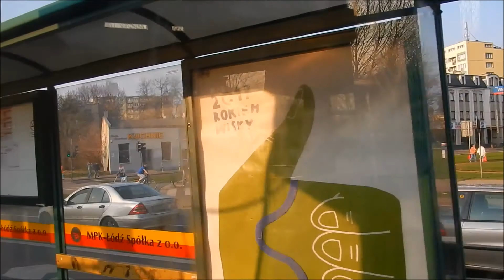Przejazd tramwajem linii 13 na odc. Kopcińskiego-Piłsudskiego-Pułaskiego.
Przejazd w okolice stacji Łódź Żabieniec. Brakowało na niektórych przystankach ich nazw co może osobie przyjezdnej sprawić kłopot.